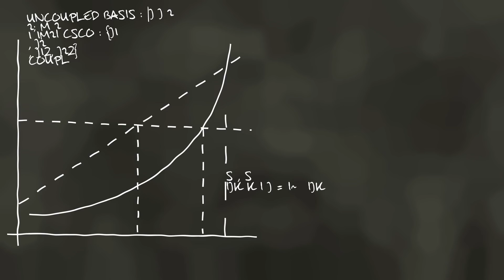10 wesel zakończonych KATASTROFĄ [TOPOWA DYCHA]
Dla niektórych wesele to przykry obowiązek, który trzeba odbębnić, bo życzy sobie tego rodzina. Dla innych z kolei to impreza życia, na której mają poznać się wszyscy bliscy i dalecy krewni, a którą planuje się z co najmniej 3-letnim wyprzedzeniem. Mimo to często zdarza się, że coś pójdzie nie tak...